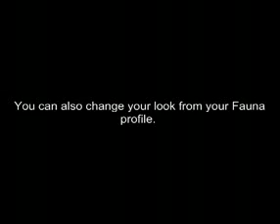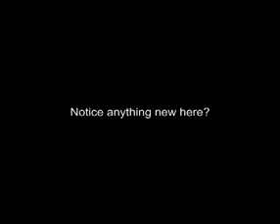Update Teaser Video for July 21st!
Official FS video.